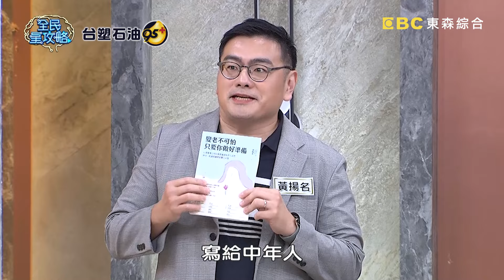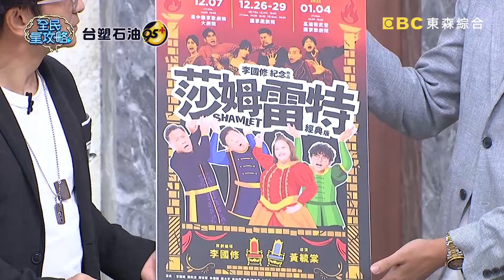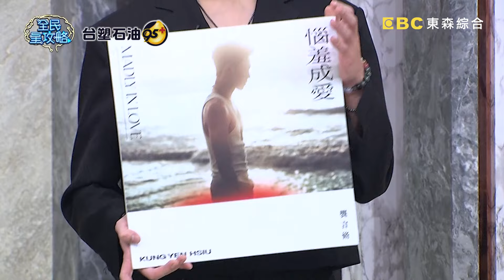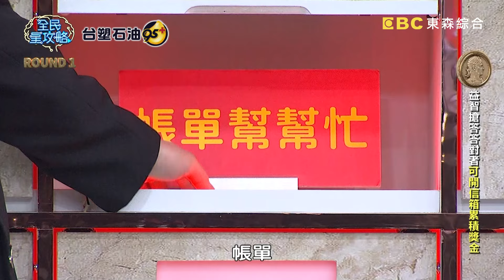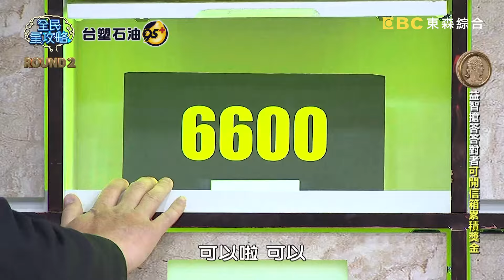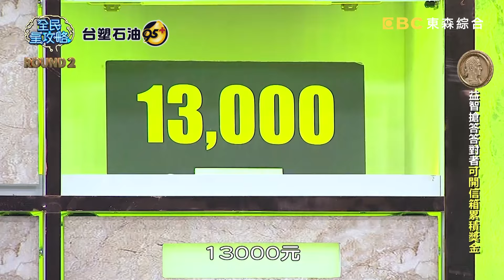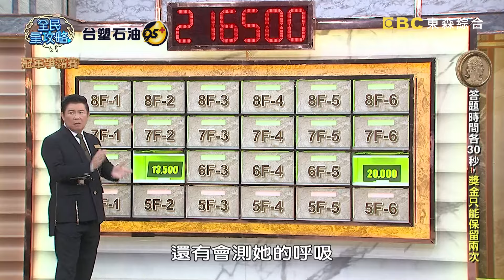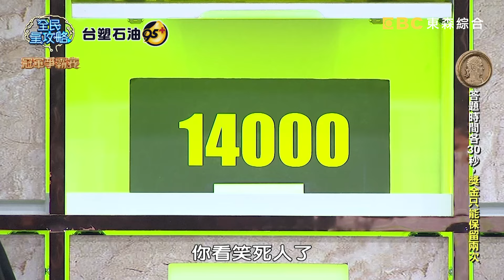城哥主持邊喝奶茶尚樺勸阻失敗？名醫陳志金分析拉茶歪理全場沒人相信！20240910 曾國城 唐從聖 完整版 解憂生活的療癒大師 EP1125【全民星攻略】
來賓：黃揚名、陳志金、嚴淑明、唐從聖、陳大天、龔言脩

在快節奏的現代生活中，尋找一片內心的寧靜變得越來越重要，今天，我們將探索多種能夠舒緩壓力、釋放情緒的方法——人類「憂鬱」的情緒，被認為是社會「促進團結」還是「孤立彼此」的主因之一？18世紀以前的歐美國家，多以「燻草藥」還是「驅魔儀式」來治療「憂鬱症患者」？ 憂鬱症常伴隨的「纖維肌痛症」，常會被誤會成是「無病呻吟」還是「筋骨太硬」？週一至週五晚間九點，請鎖定《全民星攻略》！